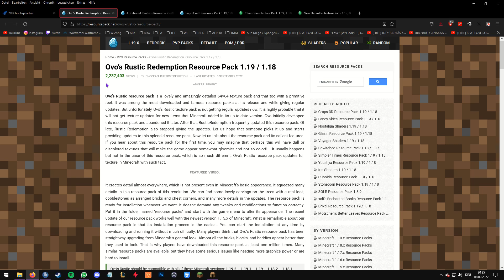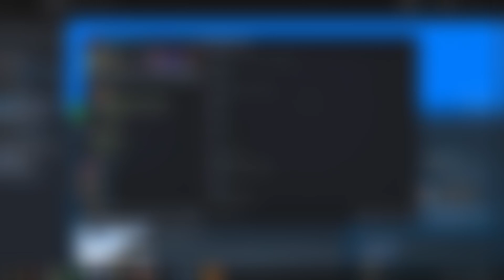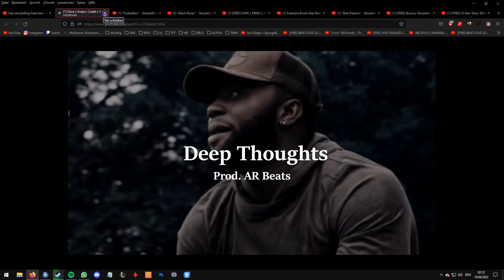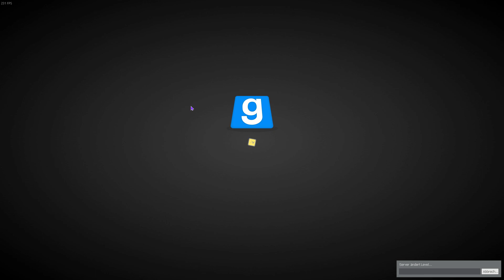Autismus kickt wie n Fußballer #42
Ya YEEEEEEEEEEEEEEEEEEEEEEEEEEEET